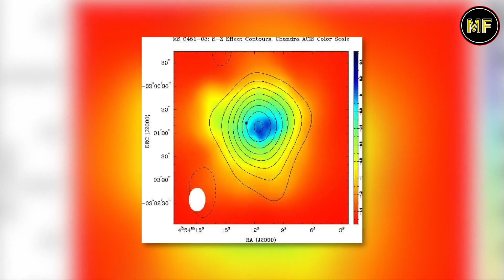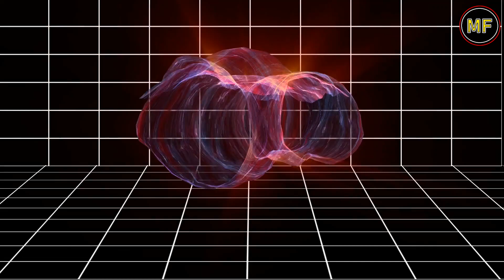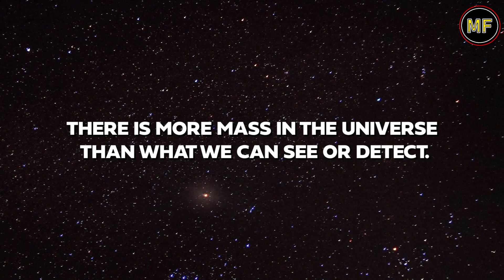What's Beyond The Edge of the Universe?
The universe is vast, and there's so much we don't know about it. In this video, we're going to explore five different theories about what's beyond the edge of the universe. These theories range from the idea that the universe ends and there's nothing beyond it, to the theory that the universe is endless, and there are infinite universes beyond our own. We'll also discuss the possibility that the universe is a computer simulation, and that we are just living in one of the universes that are being simulated. Whatever the answer may be, it's sure to fascinate and intrigue you. So sit back and relax while we talk about some of the most fascinating theories about what's beyond the edge of the universe. We hope you enjoyed our video on the top 5 theories about what's beyond the edge of the universe. There is a lot of interest in learning about what's beyond our world, and we wanted to provide some of the best, most well-known theories.

*Here is an article listing some crazy interesting and amazing facts about the universe and what could lie beyond the edge*